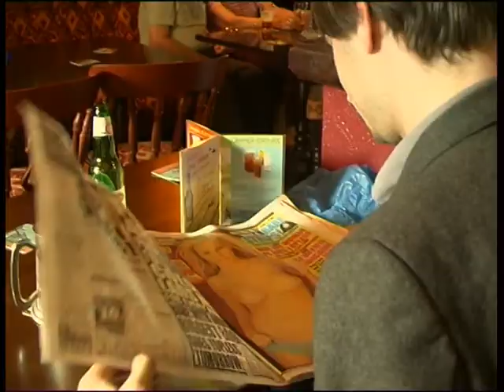Virgil Vigilante (2005) Short Vigilante film Dir: John Ninnis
A short film about a nerdy clerk who takes the law in his hands after a mob looking guy named Waddles steals is beer.

Virgil Vigilante is a Homage to the 1970's and 1980's vigilante films like Death Wish series, William Lustig movies, The Exterminator.